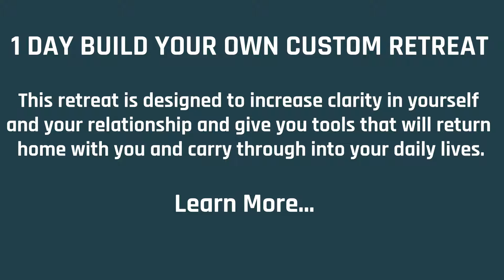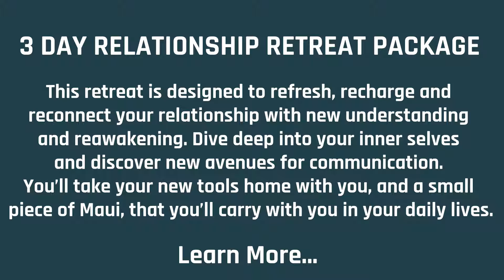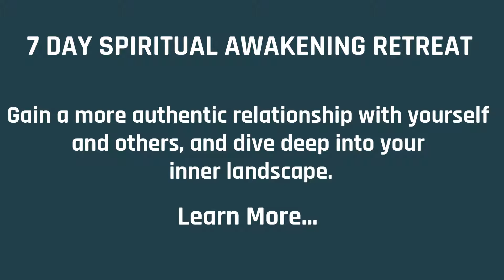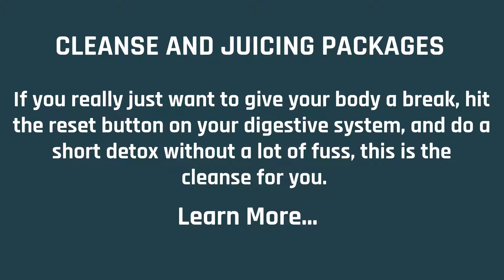Maui Retreat | mauihealingretreat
Maui is the second largest Hawaiian island and we believe offers the best place for Retreats for the body, mind and spirit. Maui Healing Retreat allows you to go through a spiritual awakening retreat at the best prices.